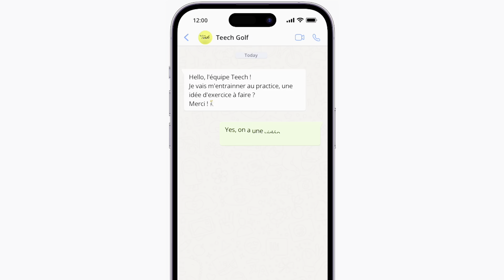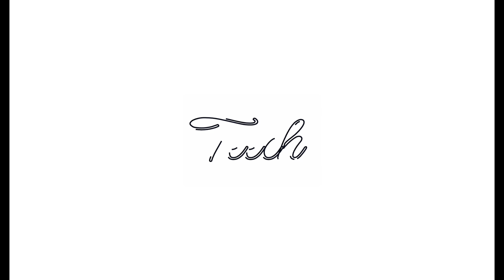Le SETUP pour réussir ses CHIPS à tous les COUPS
Aujourd'hui, vidéo rapide sur la posture à avoir au chipping pour gagner en régularité et éviter les gros ratés! 😉

On vous souhaite un bon visionnage.
Plein de birdies ! 🐣
La Team Teech !